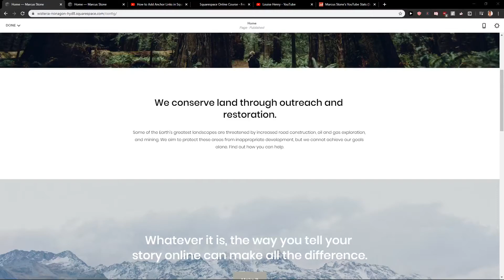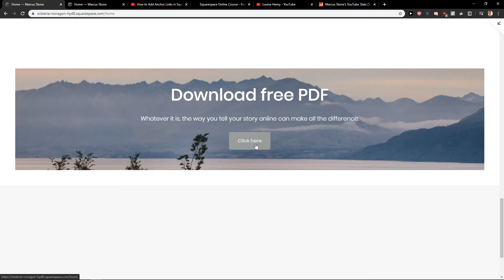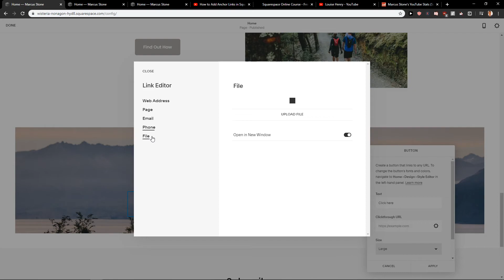How To ADD Downloadable PDF To Squarespace